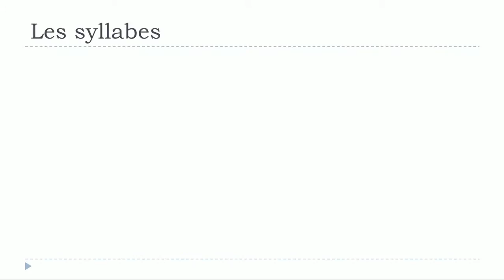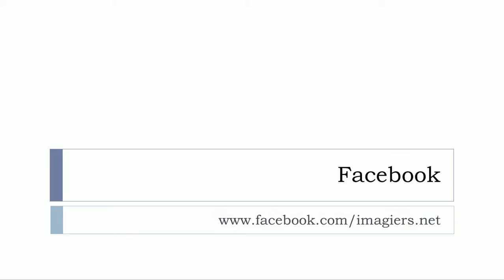Õpi prantsuse keelt # Les syllabes